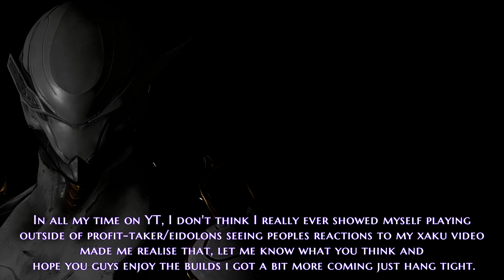Everlasting Exalted Blade - Excalibur Umbra Helminth Build ( Warframe Gameplay )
300million Experience in Excalibur now yours lmao aren't you lucky... The Helminth system made my umbra even more of a beast, had to tweak some things here and there to accommodate but I present to you my main and what I did with him shhhh its a secret.

Time stamps
0:00 - Introduction - My Main
0:18 - Forma Polarities
0:27 - Everlasting Blade
0:46 - Example of how it works
0:59 - Helminth Ability - Pillage
1:34 - Panzer V. Build
1:47 - Build Variations
2:12 - Helminth Ability - Eclipse
2:41 - Eclipsed Blade Build
2:55 - Exalted Build Variations for each Faction